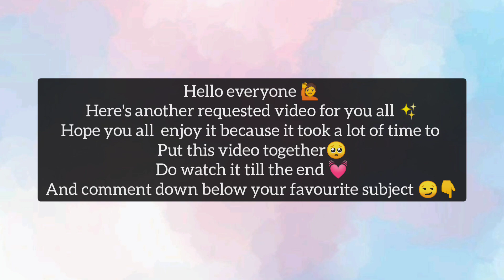How I take aesthetic and effective notes 📚✨ + Note taking essential stationery haul 🖊️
How I take my notes and stationery haul ✨
Beautiful People 🎊🎊
Hope you all enjoyed the video 😊